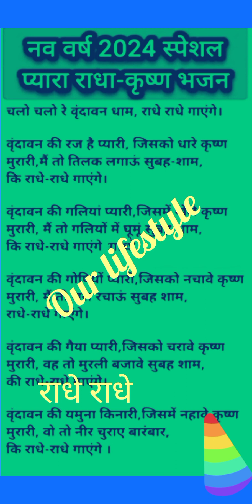नव वर्ष २०२४ का स्पेशल राधा कृष्ण भजन 🙏🙏💐💐🌹🌹🎉🎉🥰🥰लिरिक्स के साथ 💐💐ourlifestyle